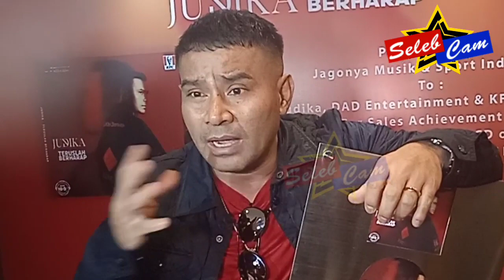BERNYANYI DALAM KONDISI PANAS SUHU BADAN HINGGA 40°C JUDIKA TAKUT PITA SUARA BERMASALAH ?